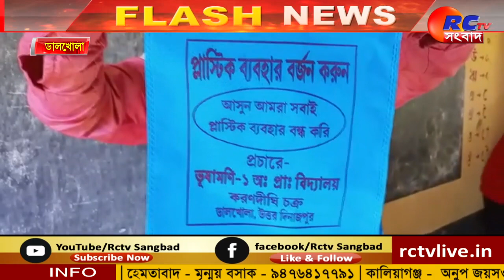Stop Using Plastic | প্লাস্টিকের ব্যাবহার বন্ধে অভিনব উদ্যোগ